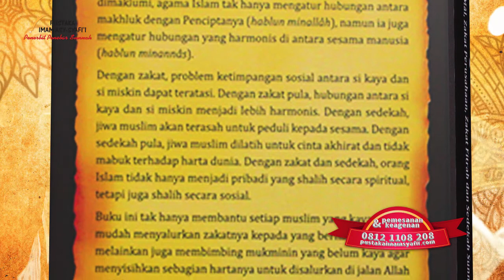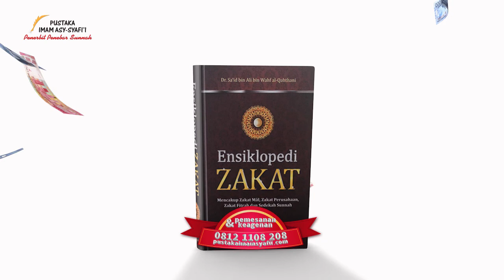TVC ENSIKLOPEDIA ZAKAT 1